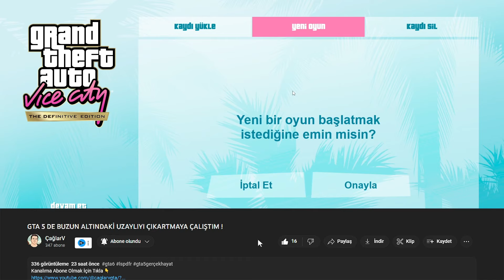HMMM NİCE BİKE ! GTA VICE CITY DEFINITIVE EDITION BÖLÜM #1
Herkese selamlar, öncelik ile kanalıma hoş geldin, bu kanalda daha çok GTA serilerine ait içerikler paylaşıyorum. Eğer sende benim gibi GTA hastası isen bu kanal tam sana göre.

TR - Küçük resimde kullanılan karakter görüntüsü, Hossein Diba tarafından oluşturulmuştur.
ENG - The character image used in the thumbnail was created by Hossein Diba.